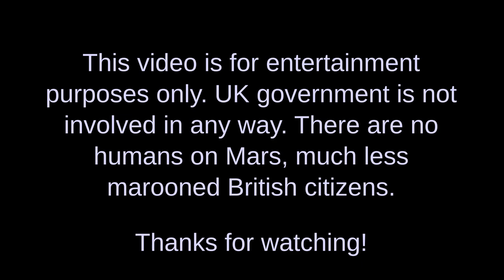Living in a closed cycle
New Albion's circle of life: "All roads lead to New Haven"